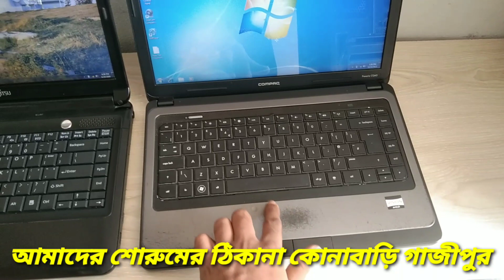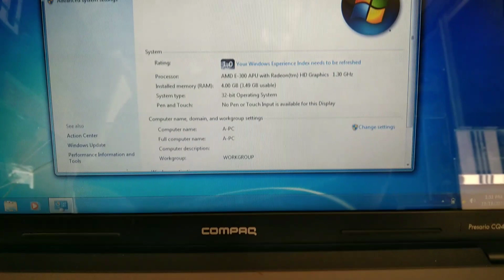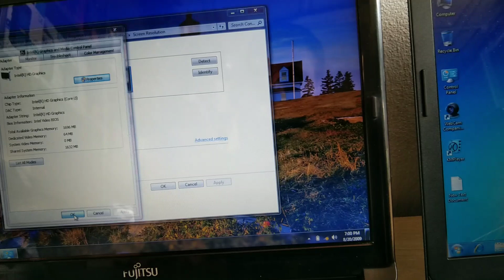Used core i3 Laptop Price Only 8500 Taka used Dell Hp Asus Laptop Price In Banglad esh 2022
আরাফাত কম্পিউটার সপ

ঠিকানা 👉পারিজাত তিন রাস্তার মোর কোনাবাড়ি গাজীপুর

আমরা সারা বাংলাদেশে যত্ন সহকারে পোডাক্ট ২৪ ঘণ্টা টায় ডেলিভারি করে থাকি